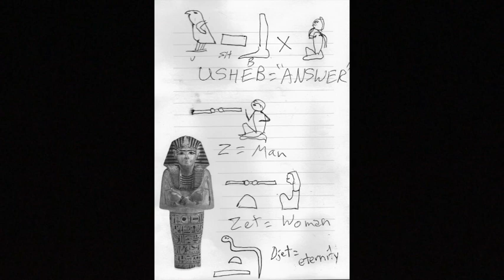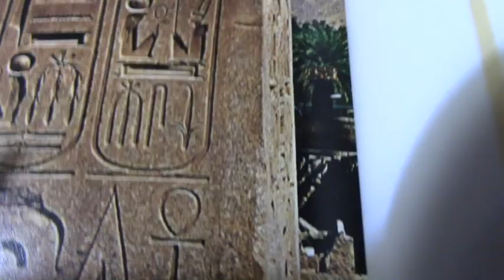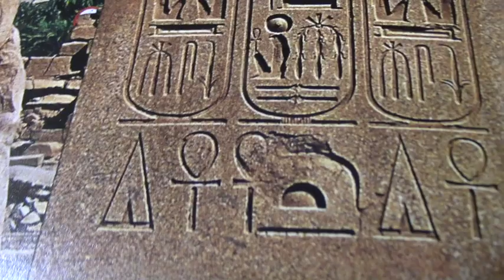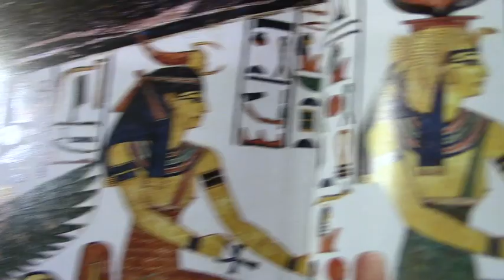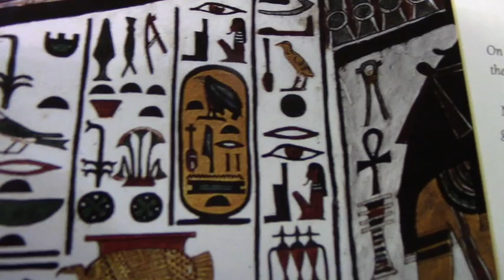Hieroglyphic Words Continued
Another look into my journal of Hieroglyphs, followed by reading a few inscriptions on monuments and tombs.